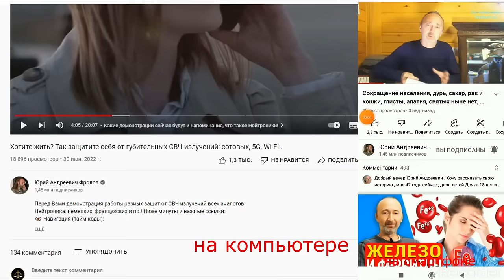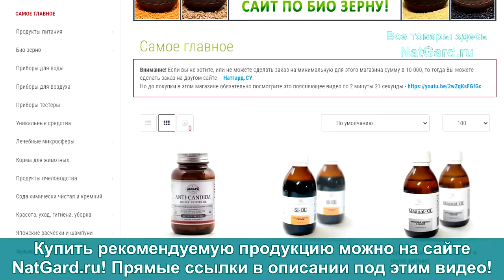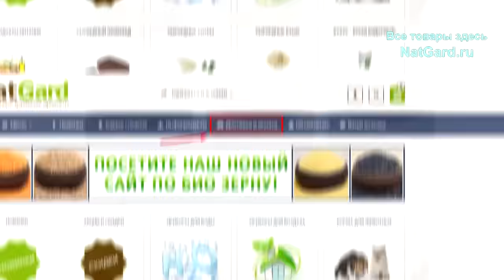Защита от атеросклероза, инфаркта, аритмии; очищение сосудов..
Вы услышите шокирующую информацию/ выдающиеся открытия великой советской науки профессором Исаевым! Вы только послушайте ЭТО! Если Вы хотите быть здоровыми, вылечить болезни, жить дольше, рожать здоровых детей и не болеть - смотрите это видео от и до! А ниже даны важные ссылки: